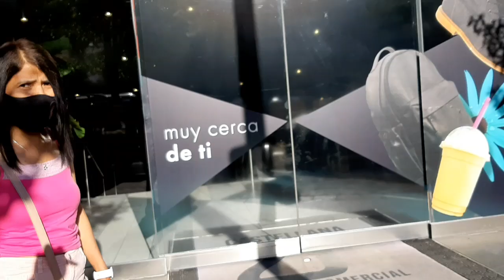media markt Plaza Castilla | Unboxing my new phone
we went to media markt to buy my new phone..